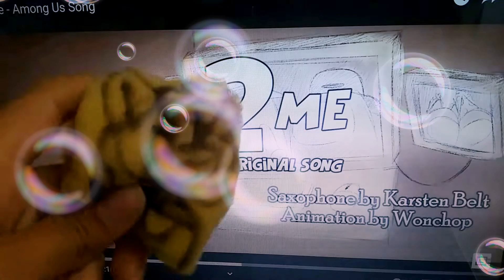Lyin' 2 Me Cover Fail :')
OMG even my phone thinks the video is bad quality because it just stopped recording. :') well at least there's a bubble filters so you guys can be entertained while I talk.

I guess I'll just maybe post the real cover another day or later today.
Well I guess that was a little sneak peek. I might turn up the volume so you could hear the music tho.

also YouTube this video is not specifically made for any age it's for all ages :)